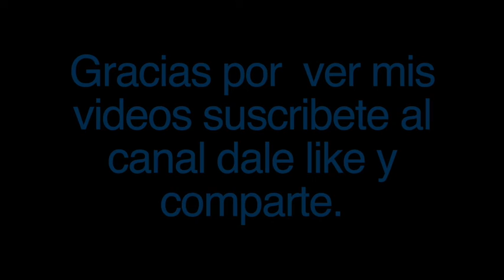The Turtles . Tema: Happy Together. año 1.966. "Geminis" 5 Tema Por Siempre Felices.año 1967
The Turtles Vs "Geminis" 5